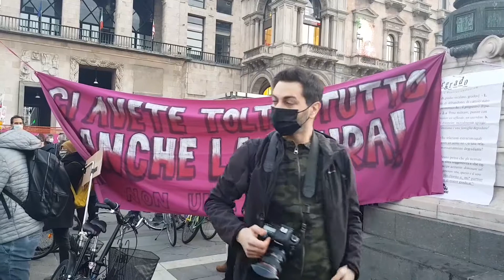Un 8 marzo diverso